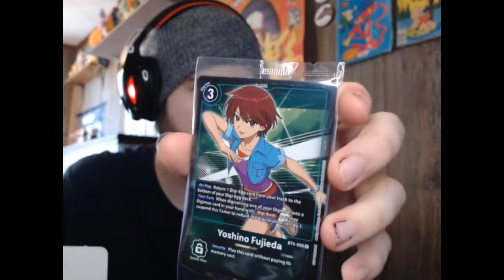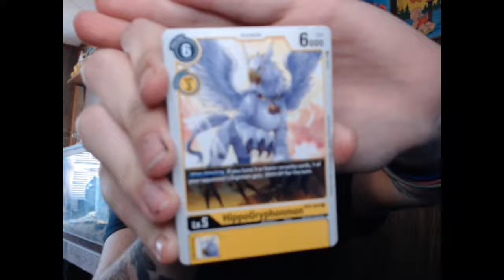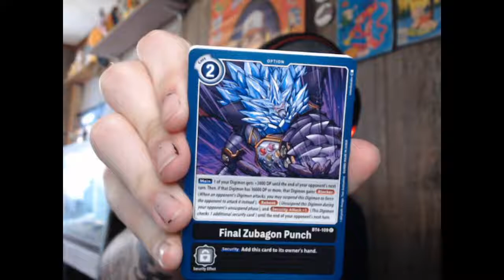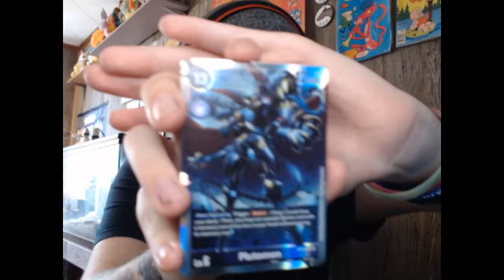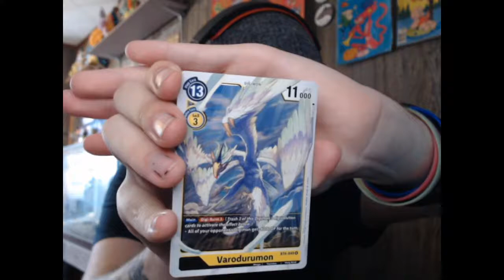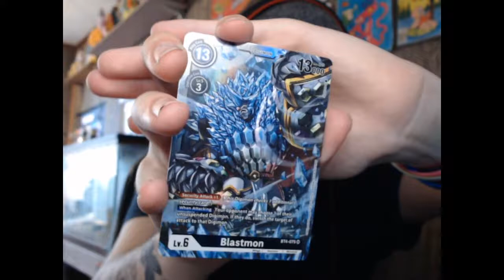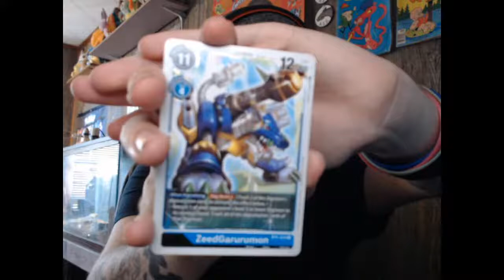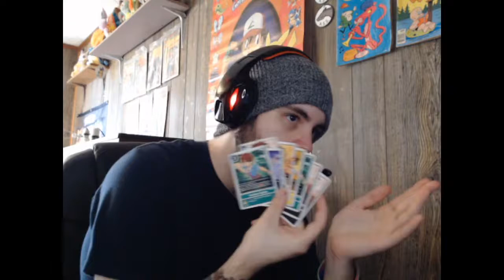Digimon Box Opening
Digimon Card Game: Great Legend